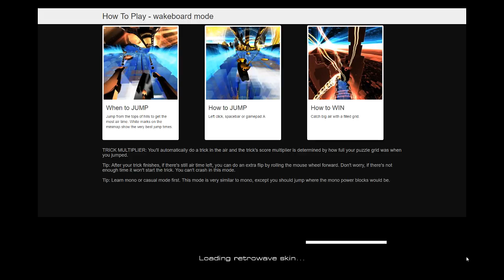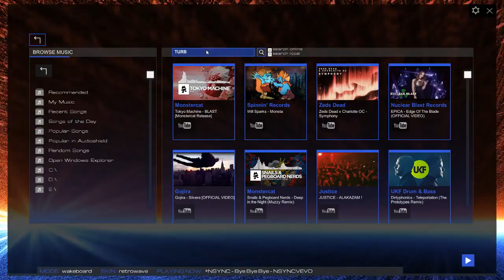Audiosurf 2 - Bye Bye Bye and Turbo Killer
Literally just got this game. Did alright